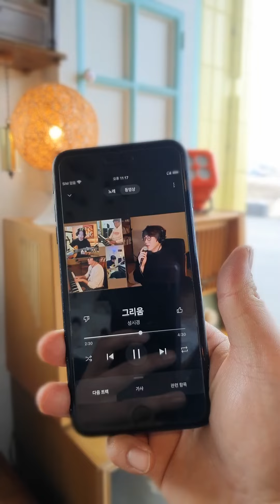(판매중)성시경, 텔레풍켄 오푸스7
🍍1950헤르츠는 흔한건 안팔아🖐
📻깨끗한 오리지널 빈티지오디오, 이제 카드로 안전결제 하세요. 구입문의 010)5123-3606